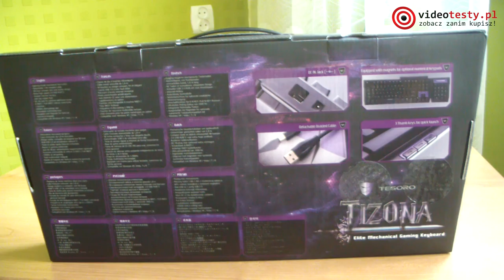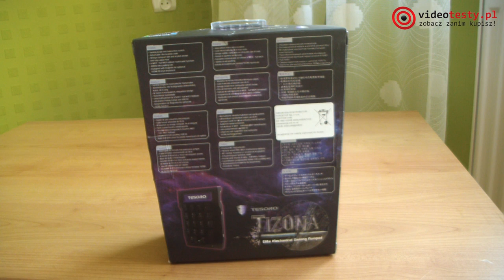Recenzja Tesoro Tizona – Mechaniczna Klawiatura + Numpad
Redakcja Portalu
VideoTesty.pl